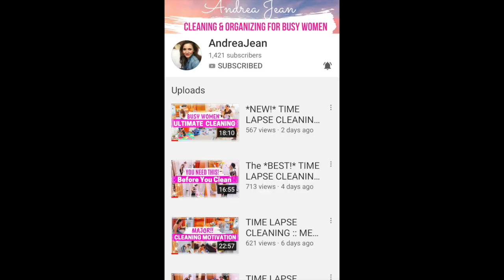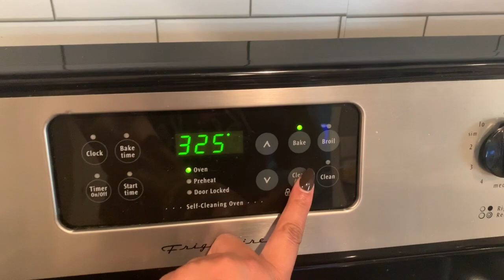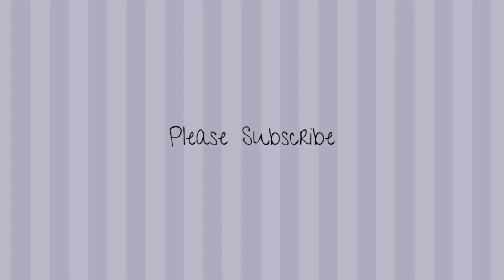Extra Special Power Hour \ Clean With Me \ Speed Cleaning \ Collaboration Motivation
Hey guys welcome back. I am so excited about todays video. I normally post on Wednesday but since today is an extra special video I am posting today with this awesome group of women. Please make sure to check them out. :)

XOXO

***My Favorites & Amazon Store***
-MICROFIBER CLEANING CLOTHS:
-Dyson V6 Cord-free Stick Vacuum Cleaner, White
-Dyson VR Filter Refiles
-KISS Nails
-Spin Mop
-Magnetic Eyelashes
-Foundations For Kids, A 260-Day Reading Plan for Kids
BY: Robby Gallaty
-Clear Makeup Organizer
-Red Purse Organizer

-Canon EOS M50 Camera
-Sony – DSC -W830 20.1 Megapixel Digital Camera
-SunPak Tripod